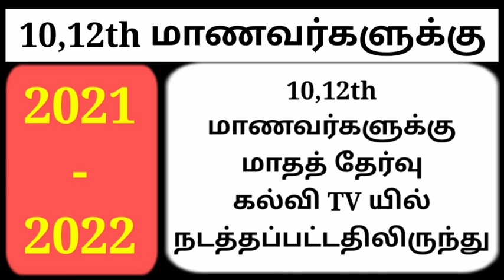10th,12th Monthly Test 2021-2022 || TN School News | TNTET Arts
10th,12th Monthly Test 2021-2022 || TN School News | TNTET Arts